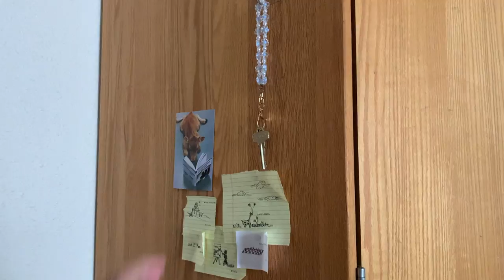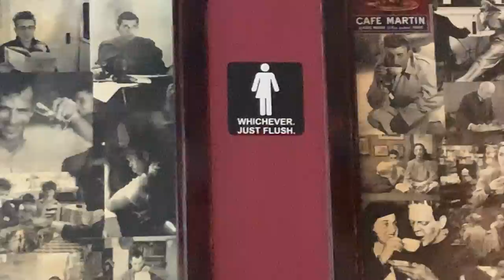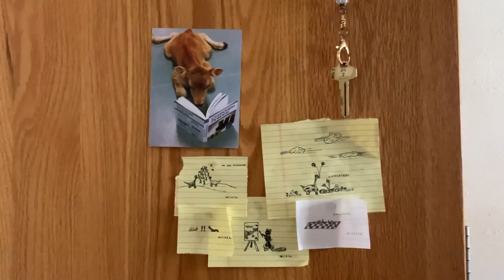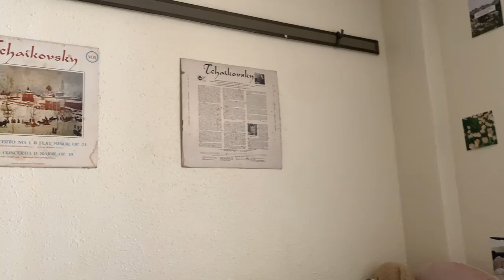i moved out of college in 4 hours | palm beach atlantic uni | johnson hall dorm tour!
hey you!
my name is anna, i'm a freshman at palm beach atlantic university !

here's some snippets of my last few weeks at school: a little island adventure (to say the least), cramming for finals, plus a little tour of my johnson hall freshman dorm at PBA.

why did i decide to procrastinate packing until four hours before i had to move out? who knows. is it possible? yes. should you do it? mmm no.

00:00-00:57 intro + common room walkthrough
00:57-01:28 little campus montage
01:28-01:40 worship practice
01:40-02:18 cramming at a cafe
02:18-02:40 ben being silly
02:40-03:18 island adventure w/ vic
03:18-03:25 making a podcast (anchor.fm/anna-vitalia)
03:25-09:33 johnson hall dorm tour!
09:33-10:44 move-out day
10:44-11:10 outro :) 👋

some details:
*i'm majoring in behavioral neuroscience on a pre-PA track :)
*i'm moving back in july for the summer
*my freshman dorm was johnson hall, right on the intercoastal!
*i'll be in watson in the fall

annavitaliia (blog & visual diary)
annalesniik (personal)
podcast:
anchor.fm/anna-vitalia